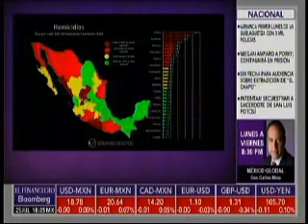Entrevista con Santiago Roel en Bloomberg